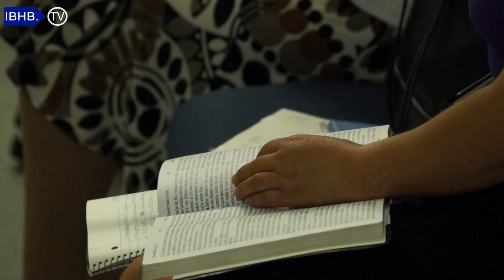Nuevo comienzo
Existen cinco etapas en la vida del ser humano. Sin embargo, el creador menciona una sexta, que viene a ser la resurrección. Todos los seres humanos habrán de resucitar para rendirle cuentas a Dios.
Sin embargo, existe una séptima etapa que viene a ser opcional. Usted puede aceptarla o rechazarla. Esta es el nuevo nacimiento, por ello, convertiremos a esta séptima etapa en una primera etapa, puesto a que es un nuevo comienzo.
La única manera en la que podemos asegurar que nuestra vida ha sido exitosa, es que tengamos garantizado nuestra eternidad en la presencia de Dios. De otra manera, podemos declarar con certeza que hemos perdido nuestra vida. Hemos perdido todo nuestro tiempo en esta breve vida.